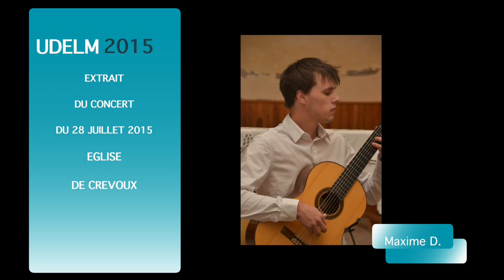CONCERT CREVOUX MAXIME